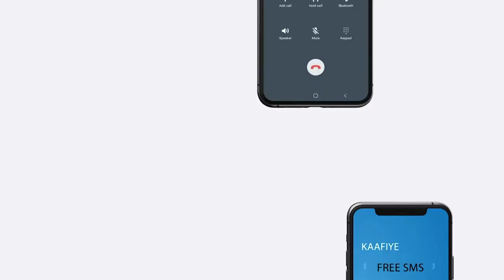Puntland iyo Qaramada Midoobay ayaa ka wada hadlay Hirgalinta doorashooyinka qof iyo cod